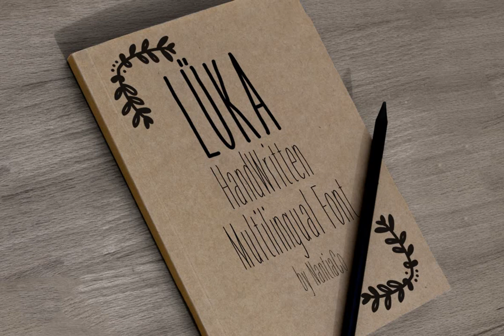Luka Pro Font Download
Luka-Pro Font is a handwritten multilingual display font, with Greek, Cyrillic and Latin characters. A thin, elegant yet crafty looking typeface. You can use it on organic packaging design, for crafts and wedding invitations.